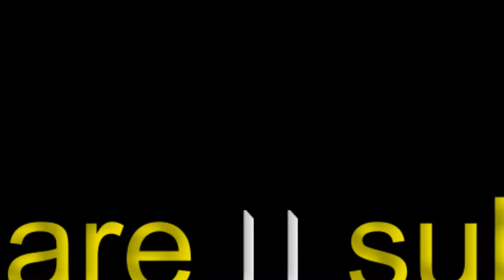chicken pakora [in easy style] চিকেন পকোড়া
home made easy chicken pakora..